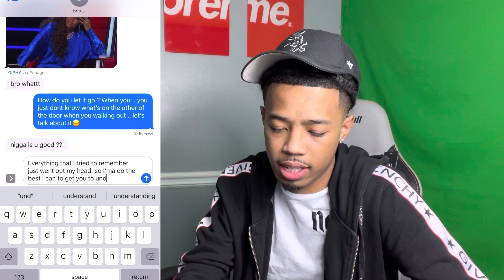CONFESSING MY TRUE FEELINGS TO BRITTANY! **GONE RIGHT**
New Masks To Protect Us From Corona Virus Dropping Next Week DM on Instagram For Pre-Orders!
Noluvworldwide.com

NEW CONTENT EVERYDAY‼️